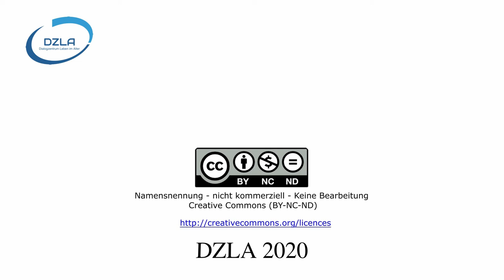DZLA: Auf ein Wort (November 2020)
An jedem ersten Dienstag eines Monats halten wir mit unserem Format "Auf ein Wort" Rückschau auf den vergangenen Monat, berichten, was gerade im Dialogzentrum im Alter (DZLA) passiert und werfen einen Blick auf die Arbeiten des Dialogzentrums im anstehenden Monat.

☞ Beiträge im Oktober 2020 / Aktuelles

☑ Post aus dem DNQP
☑ Neuigkeiten zum Weiterbildungsprogramm in der DialogAkademie!
☑ Haustheater zum Thema "Team - als Therapeutikum"
☑ Serie: "Nur ein kurzer Gedanke" auf einem Blick
☑ Neuer Forschungsnewsletter
☑ Neue Folge "Lichtblick"
... und weitere Themen

Sämtliche angekündigten Beiträge aus dem November 2020 finden Sie bei Erscheinen

Sie haben Interesse, Ihr Projekt/Ihre Forschung/ Ihre Ideen im Bereich der gerontopsychiatrischen Versorgung auf unseren Blog zu präsentieren? Folgen Sie diesen Links und nehmen Sie Kontakt zu uns auf!1.

Über das DZLA:Das Dialogzentrum Leben im Alter (DZLA) arbeitet an der Schnittstelle zwischen gerontopsychiatrischer Forschung und Praxis unter dem Dach des Deutschen Netzwerk(s) für Qualitätsentwicklung in der Pflege (DNQP) an der Hochschule Osnabrück.

Dialogzentrum Leben im Alter (DZLA)
Hochschule OsnabrückCaprivistr. 3049076 Osnabrück
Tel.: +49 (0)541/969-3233